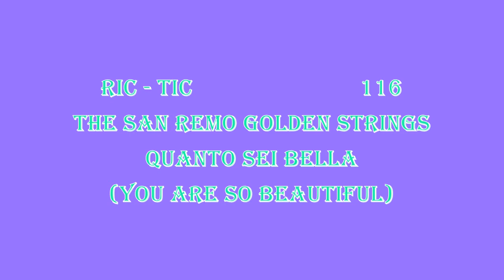The San Remo Golden Strings Quanto sei bella